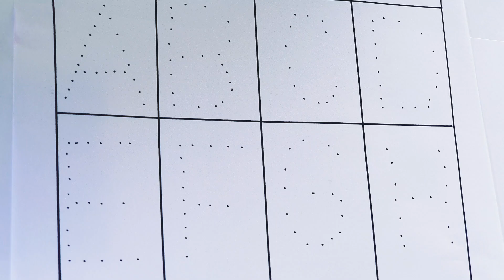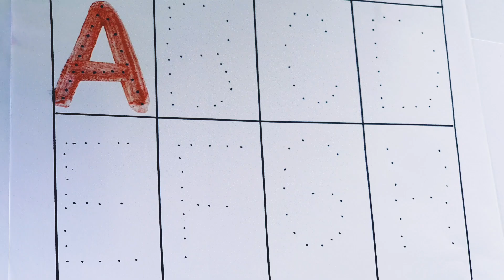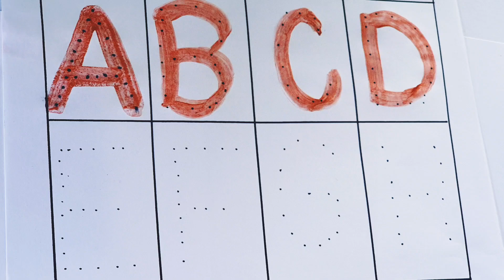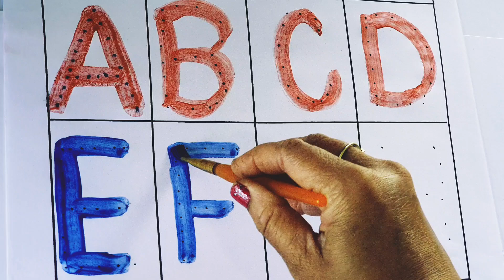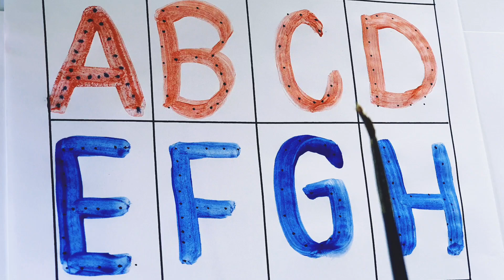Learn to Counting 1 to 100 | 123 numbers | one two three, 1 से 100 तक गिनती, 1 to 100 Counting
Abcd
Abcd
Abcd
abcdsongabcdabcdabcdabcdabcdabcdsongabcdabcdabcdabc123
123Learn to Counting 1 to 100 | 123 numbers | one two three, 1 से 100 तक गिनती, 1 to 100 Counting

✓ Your Query 👇👇👇

123
ginti
12
one to hundred
counting 12
123 123
1 to 100
one two three
one two
123 song
123 counting
123
123 numbers
1 to 100 counting song
1 se lekar 100 tak ginti
one one
100
1 to 100 counting
1 to 10 ginti
123 ginti
one two counting